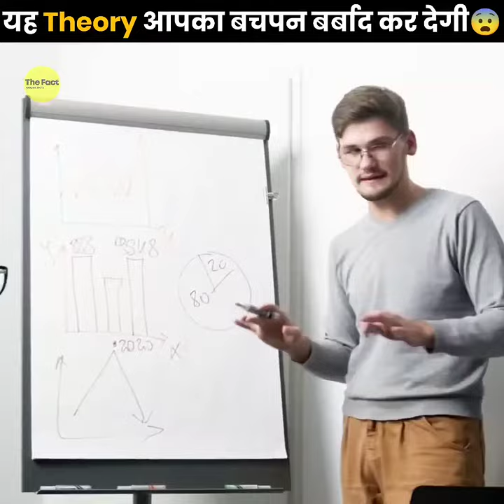Craziest Theory About Finding Nemo Finding Nemo फिल्म🎥 की असली सच्चाई 😰